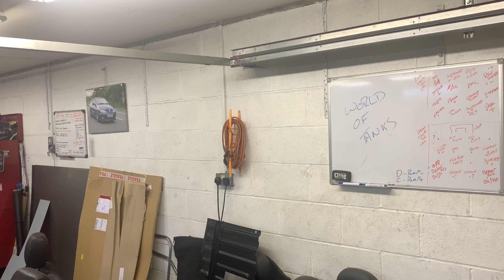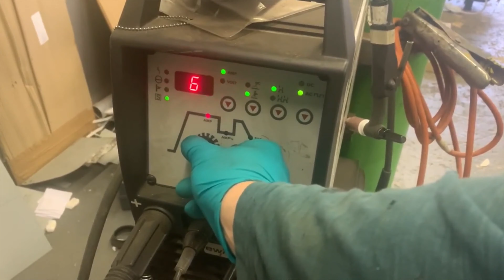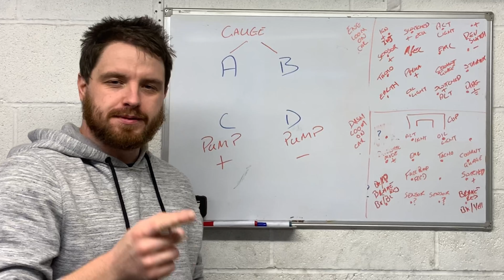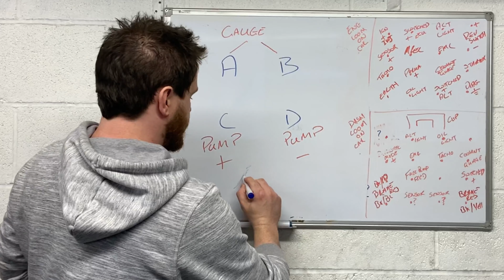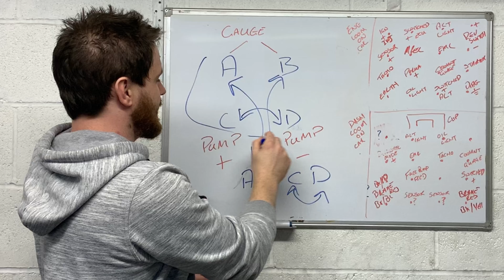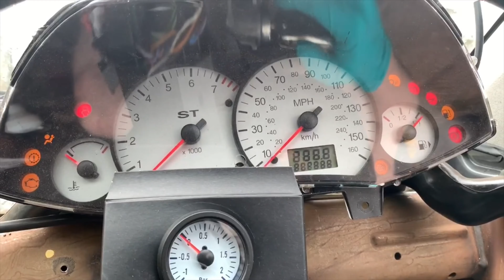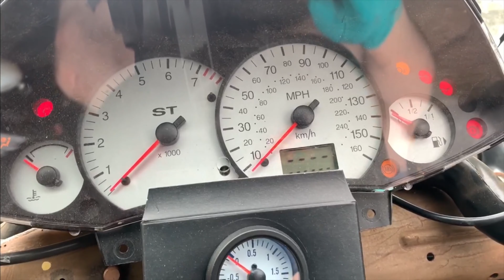Finishing my Custom Fuel Tank - The Flexus Episode 37 - Ford Focus Twin Turbo V8 Project Car Build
Finishing off the custom made fuel tank and getting it into the car.

weld-a-thon incoming!